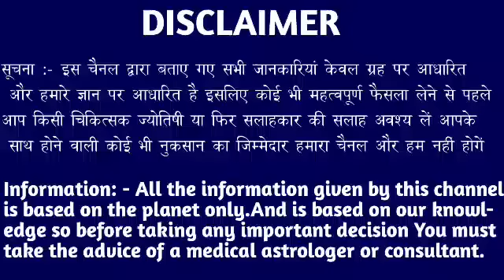मेष राशि वालों अगले 24 घंटों में होगा बड़ा चमत्कार मिलेगी बहुत बड़ी खुशखबरी। Mesh Rashi